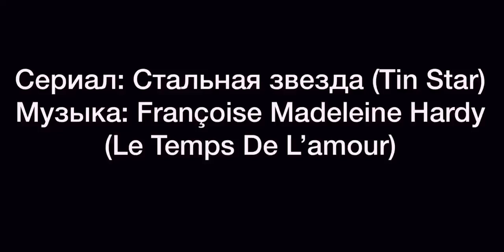Стальная звезда / Tin Star. первый сезон. Françoise Hardy le temps de l'amour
Сериал рекомендую к просмотру. Помимо того, что в главной роли Тим Рот, главного злодея играет Кри́стофер Хе́йердал (один из злодеев в сериале "Ад на колесах").